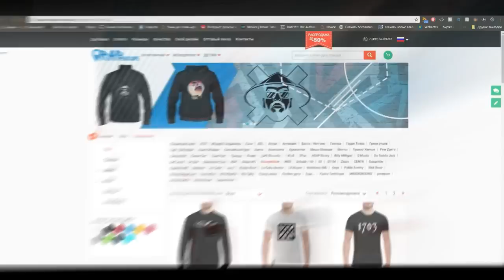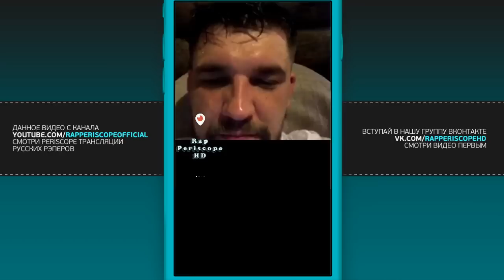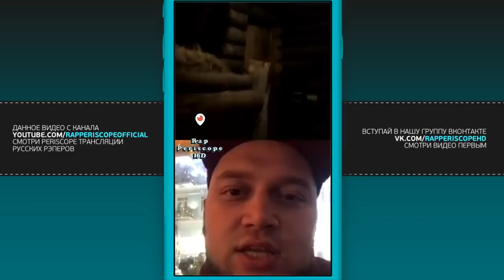Баста, Дед, Kyivstoner история Ноггано, авиакатастрофе Ан-148, рэпе и трэпе, анонс клипа (12.2.2018)